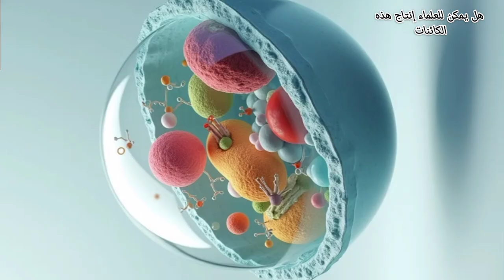تهجين الكائنات| Hybridisation|هل يمكن إنتاج هذه الكائنات| can scientists do this in the lab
تنتشر الشائعات والمعلومات المغلوطة على السوشيال ميديا كثيرا وبفضل التكنولوجيا والتطبيقات الحديثة مثل الذكاء الاصطناعي و الفوتوشوب أصلح من الصعب التمييز بين الفيديوهات وهل هى حقيقية أم مزيفة وتمتاز قناتنا بتوضيح وتفنيد هذه الشائعات وخصوصا عن المعلومات العلمية الكاذبة فما هى حقيقة الفيديو؟| وهل فعلا يوجد ديك بوجه قطه أو كلب؟| ديك بوجه كلب| جسم كلب يوجه ديك| قطة بجسد ديك؟| حقيقة فيديو الديك ذو وجه القطه؟| ما هو التهجين؟| ما هو التهجين بين الحيوانات؟| ما هو التهجين في الطيور؟| ما هى أنواع التهجين الشائعة؟| هل يمكن التهجين بين الأجناس المختلفة؟| هل يتم التهجين لنفس النوع والجنس فقط؟| التهجين| القطة ذات الأجنحة| هو ممكن دا يحصل علمياً؟🤔| تهجين الحيوانات والطيور hybridisation|التهجين
hybrid| hybridisation| plants ☘️ animals| ديك بوجه قطه| ما حقيقة الفيديو| A rooster with a cat's face| hybrid| تهجين الحيوانات والطيور
فتابعنا لمعرفة حقيقة الفيديو
ولو عجبك الفيديو ادعمنا بلايك وشير واشتراك بالقناه
رساله من ديك| فى حكمه فى الموضوع😜